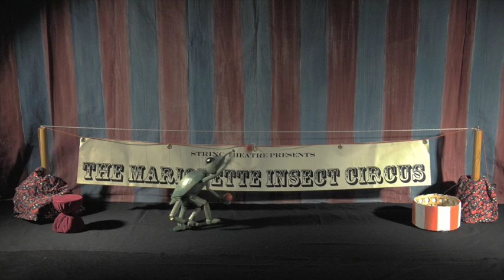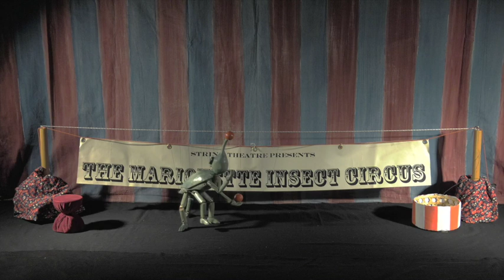The weevil act from The Insect Circus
Excerpt from The Insect Circus, a marionette show by String Theatre